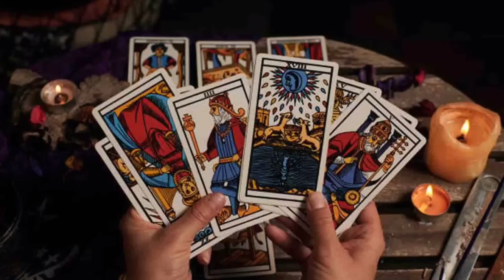Tarot card reading in hindi, चुने एक मंदिर और जाने ईश्वर आपको कौनसा संदेश देना चाहते है |Today Tarot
Pile 1 -  01:30
Pile 2 -  05:00